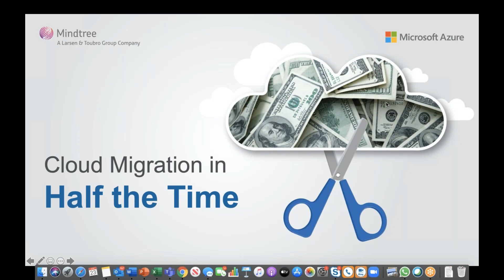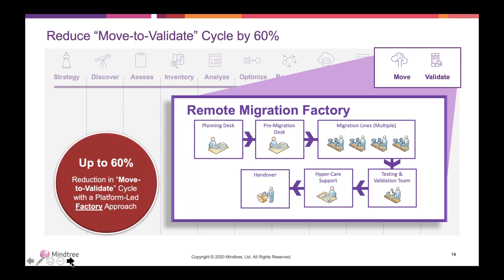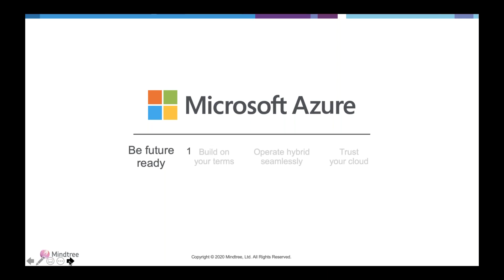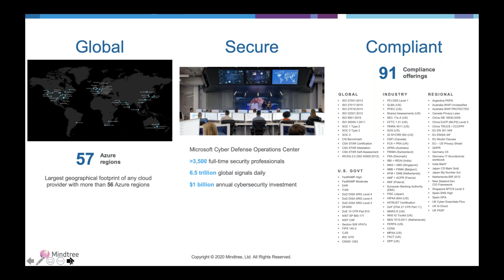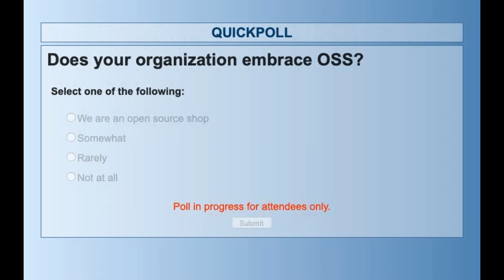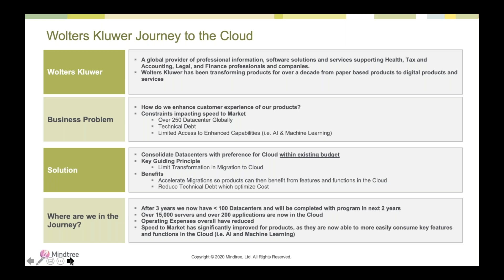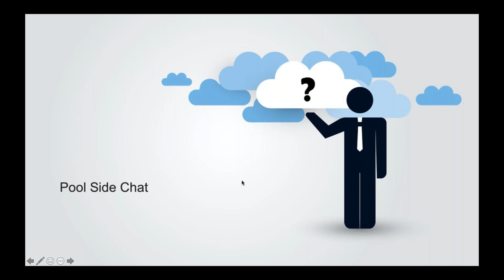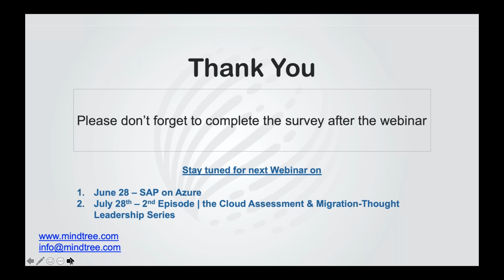Cloud Assessment Migration Series - Part 1: Cut Cloud Migration Time in Half to Accelerate Benefits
In part one of our Cloud Migration and Assessment Series, our experts discuss how a platform-led cloud migration approach can accelerate your migration to Cloud (Azure, AWS, or Google) through which business barriers can be overcome to deliver cost savings and business value.

Leveraging Cloud capabilities is undoubtedly one of the most prominent IT cost reduction strategies to make IT more responsive, scalable, and reliable.  View the webinar today and hear our experts discuss how cloud migration using unique platforms and accelerators can help your organization.

Topics of discussion include:

Accelerated cloud-led core modernization to be digital-future ready
Cost savings due to CapEx to OpEx model transition
How Azure is a reliable and secure infrastructure platform
Understand the common assessment framework between Mindtree’s Cloud solutions and Microsoft Azure
Business Process Transformation